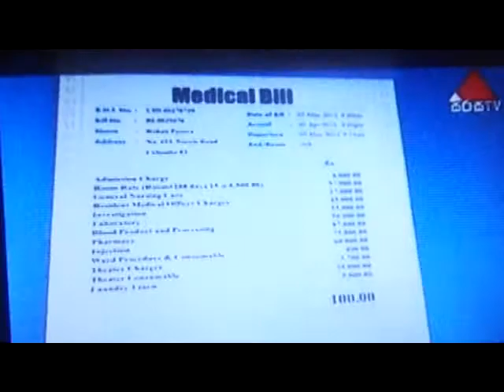7" portable DVD player and Portable mini aquarium tank Review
චයින වලින් ගෙන්නපු 7 inch Portable DVD Player  එකට ටීවී එක ​කනෙක්ට් කරපු හැටියි Portable mini aquarium tank Review  එක වැඩ කරන විදියයි  දැකපු නැති අයට..